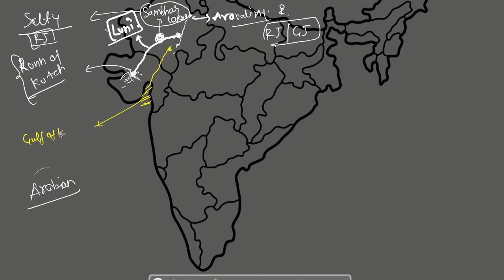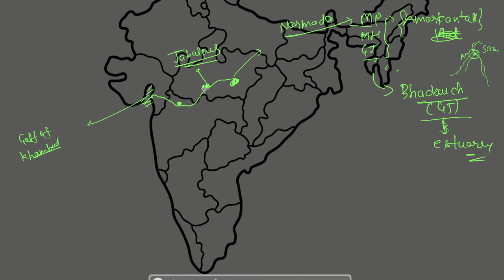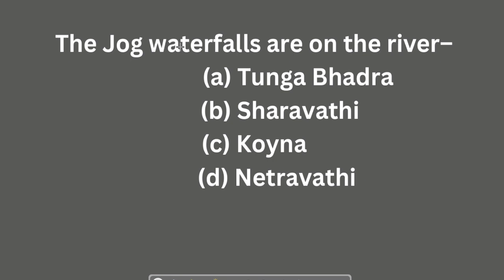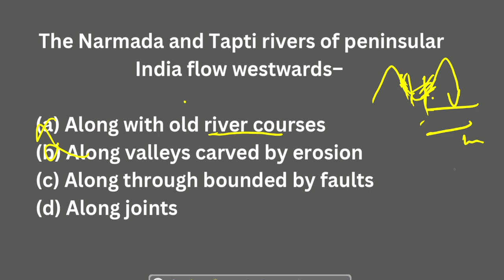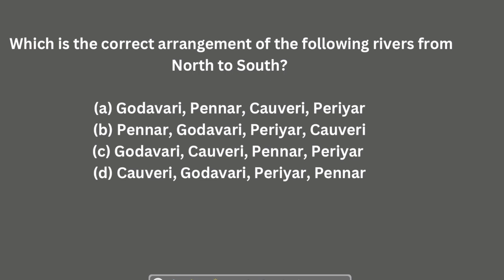Western ghatriver system PART 16 पश्चिमी घाट नदी प्रणाली